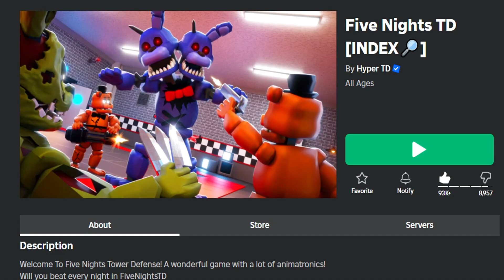✅3 NEW WORKING CODES for 😱FIVE NIGHTS TOWER DEFENSE😱UPDATE 5😱Roblox 2024😱Codes for Roblox TV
😱😱FIVE NIGHTS TOWER DEFENSE 😱😱

CODES in this VIDEO:

UPDATE8—use this  code for 250 Tokens (New)
100MVISITS—use this  code for 25 Souls (New)
80KLIKES—use this  code for 3 Souls (New)